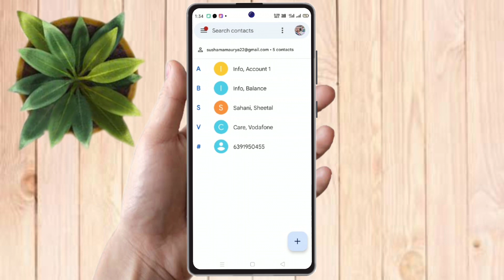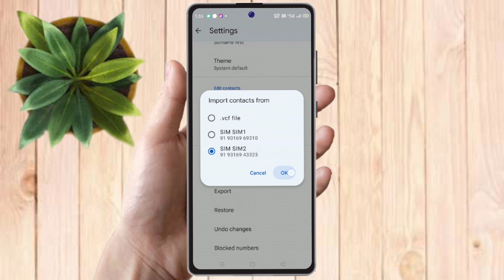how to import & export contacts realme narzo n55, realme narzo n55 number nahi show kar raha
how to import & export contacts realme narzo n55, realme narzo n55 number nahi show kar raha hai

how to copy contacts realme narzo n55,
realme narzo n55 contact setting,
how to import & export contacts realme narzo n55, realme narzo n55 display contacts,
realme narzo n55 copy contacts settings,
how to export contacts in storage realme narzo n55,
how to copy contacts in realme narzo n55,
realme narzo n55 contact import export,
realme narzo n55 contact copy,
realme narzo n55 number nahi show kar raha hai,
realme narzo n55 number nahi show ho raha hai,
realme narzo n55 number copy kaise karen